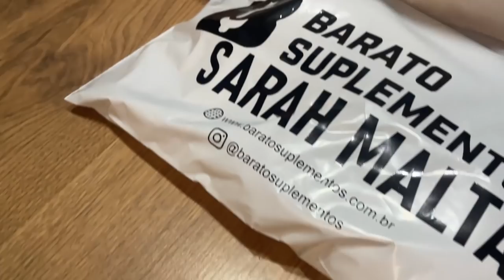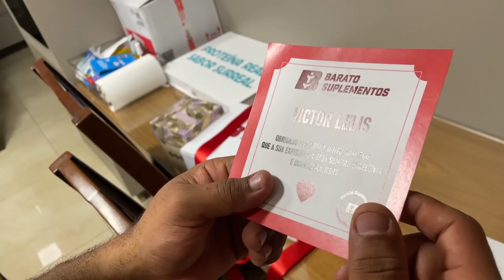CHOREI MUITO! ACHEI QUE NÃO IA DAR CONTA DA LOJA!